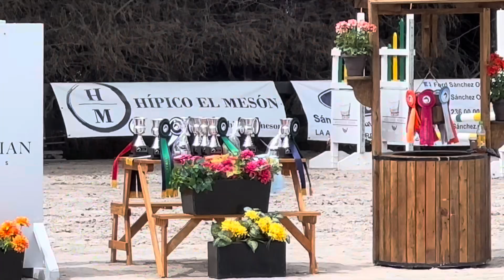Ultima premiacion con Cirilo 😭 // My Vlog by Tere